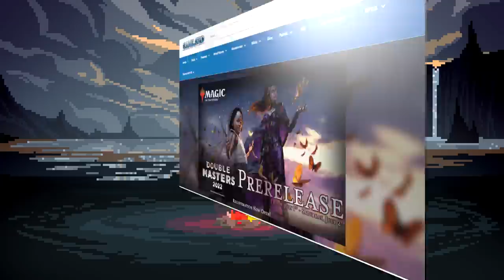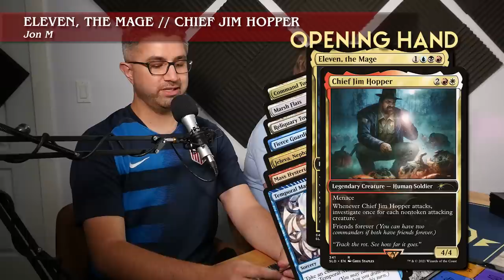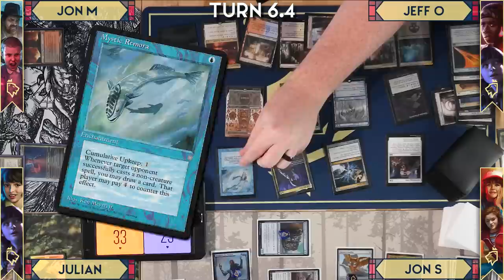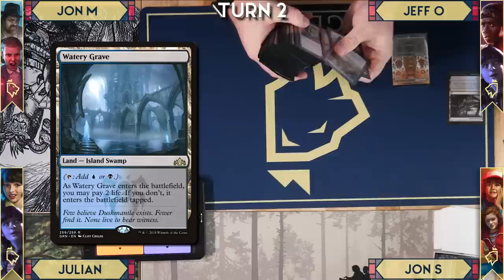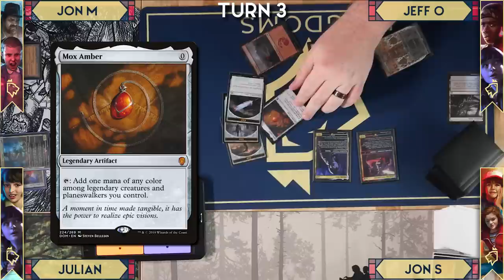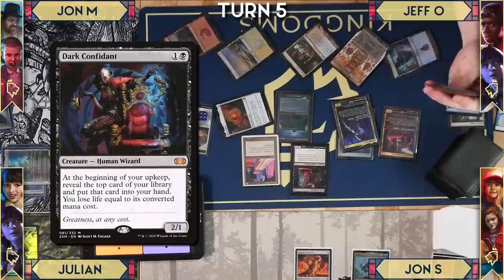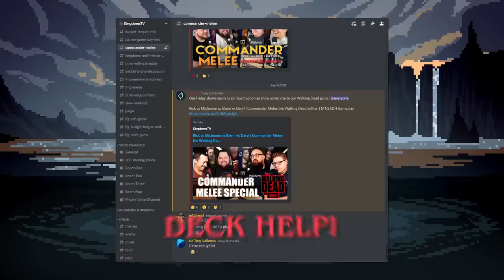Hopper & Eleven vs Lucas & Will vs Dustin & Max vs Mike & Will | Commander Melee Stranger Things EDH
These commanders are from Hawkins or Innistrad either way they are in for a while ride in today's episode of Commander Melee. Which group will make it out of the upside down this time?

Editors & Thumbnail: Jon McManus & Carlos Diamond